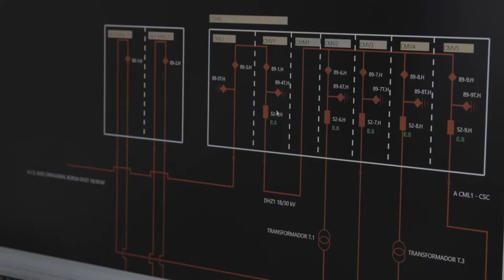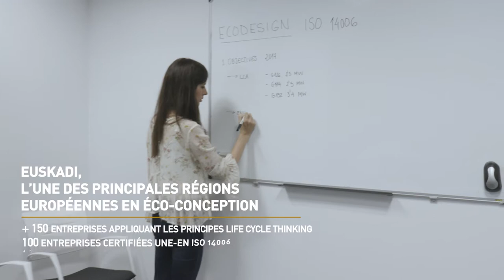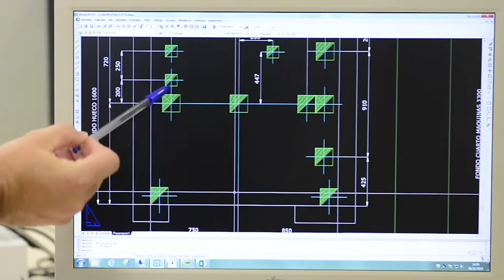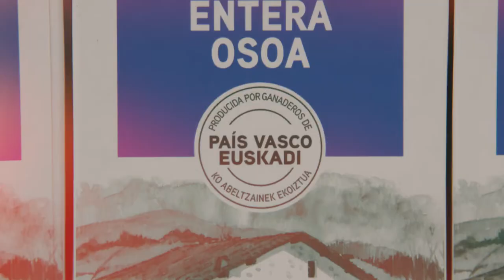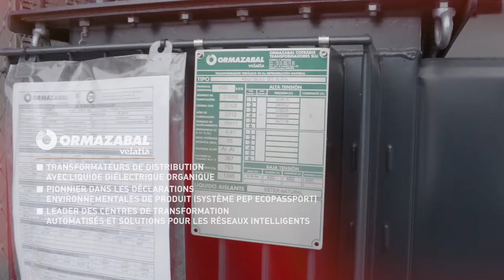L'éco-conception au Pays Basque. Basque Ecodesign Center